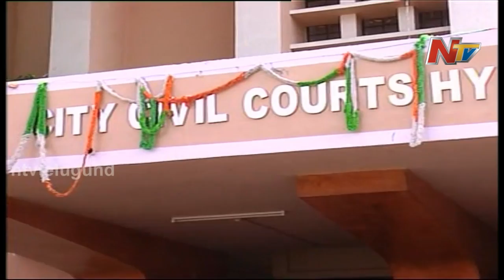Case intended to harass Shruti Haasan